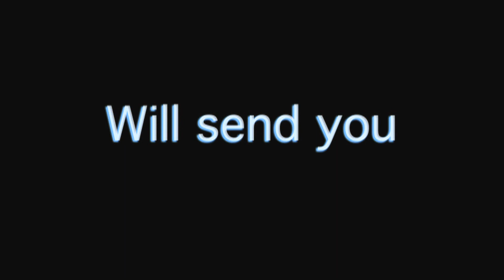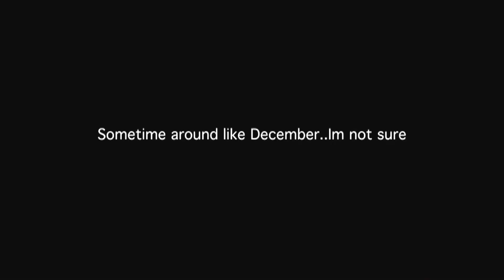Black friday THE OFFICIAL MOVIE TRAILER 2012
This is my first video.. this isn't a serious trailer its just for fun :)